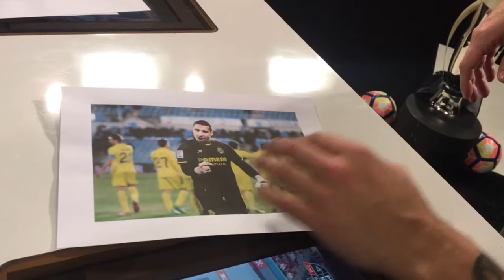A spanyol bajnokság öt legjobb kapusa - Kemenes Szabolcs értékel